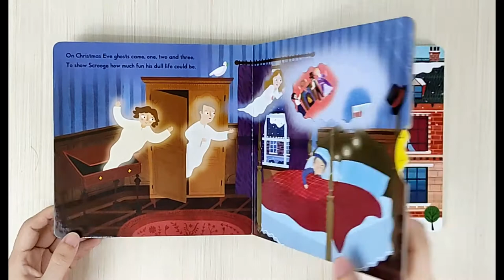First Stories A Christmas Carol by Campbell